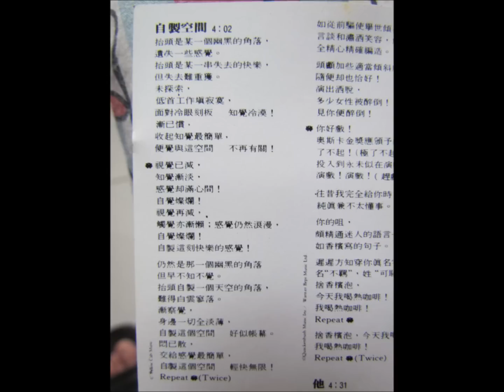林憶蓮 - 自製空間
林憶蓮    自製空間    from Ready